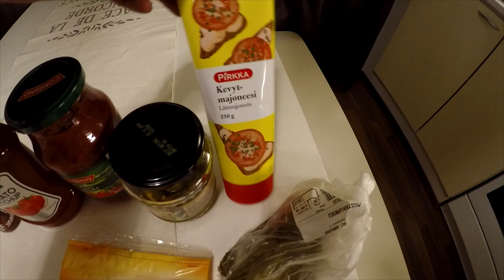Pizzapatonki ohje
Pizzamaustetta kannattaa myöskin kokeilla näiden kanssa.